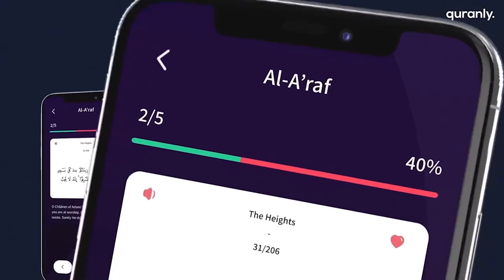NEW | Productive Muslim - Mufti Menk in Maldives 2022